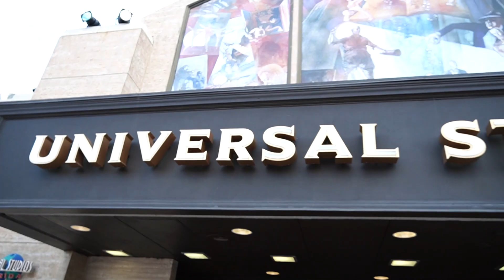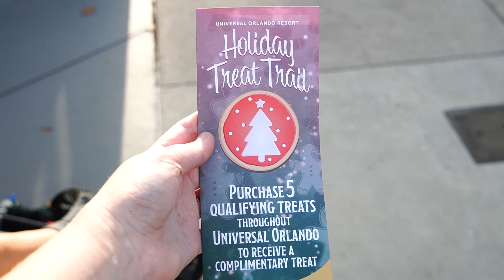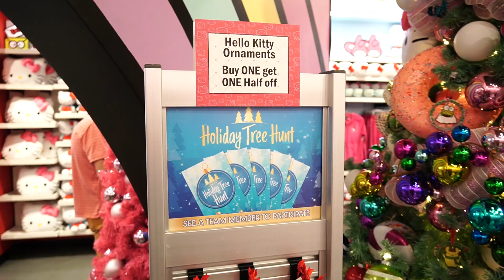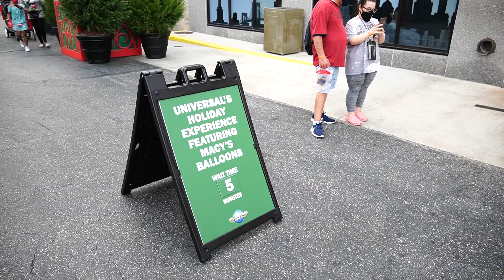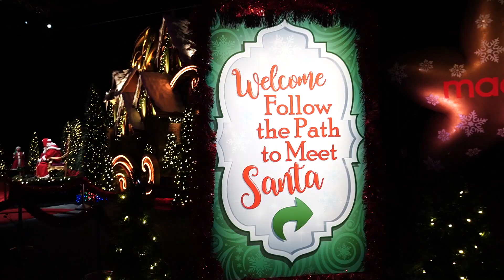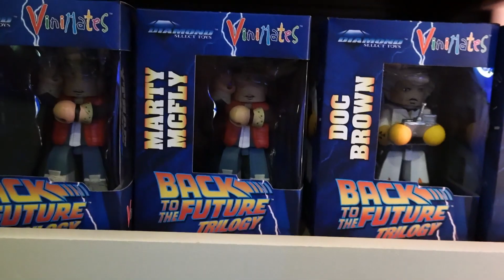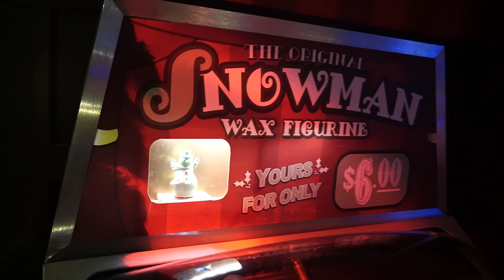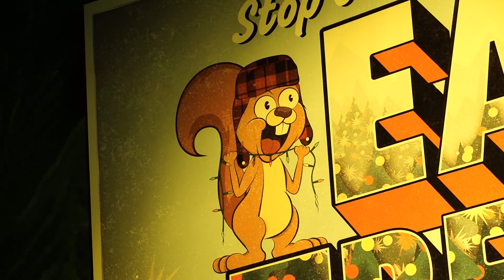Holiday Fun At Universal Studios! | Trying New Treats, Parade Floats & Holiday Tribute Store Tour!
In today's vlog we head to Universal Studios Florida for some holiday fun! We tried holiday themed treats, checked out some of the Christmas Trees on the Christmas Tree Hunt and toured the Universal Holiday Parade Float Walk Through Experience and the Holiday Tribute Store! We packed a lot in this vid but we'll be back soon to finish both the Christmas Tree Hunt and the Holiday Treat Trail. Be on the look out for that vid sometime soon! We hope you had fun joining us on this festive adventure!